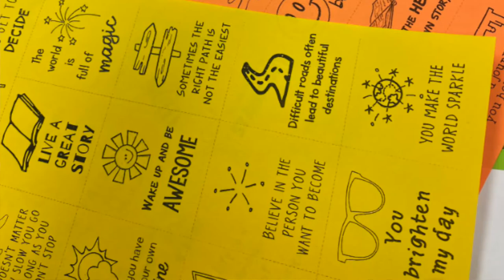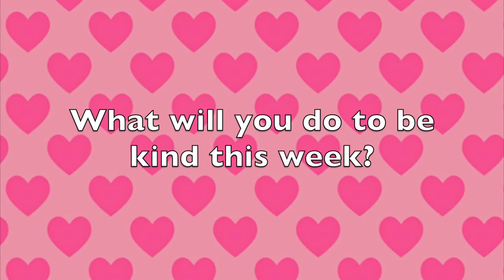A+ Video Series: Francis Howell STUCO Kindness Week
A+ student Grace Pender gives an overview of the inaugural FHHS Kindness Week.